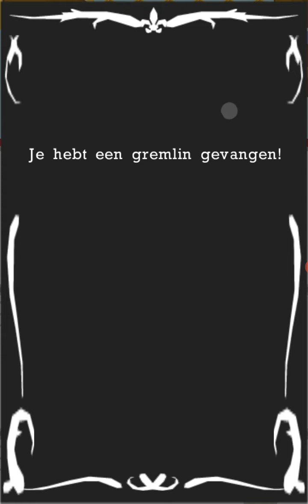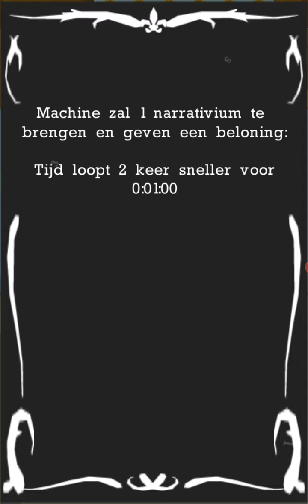Spinner l Deel 1